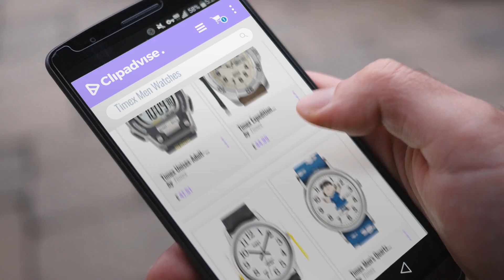10 Best Selling Timex Men Watches [2018 ]: Timex Unisex-Adult- Weekender Watch Strap-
Black Friday / Cyber Monday Timex Full-Size Ironman Endure 30 Shock Watch by Timex

Black Friday / Cyber Monday Timex Expedition Men's T46681 Quartz Traditional Watch with Off-White Dial Analogue by Timex

Black Friday / Cyber Monday Timex Men's T20501 Quartz Easy Reader Watch with White Dial Analogue Display and Black by Timex

Black Friday / Cyber Monday Timex Men's Quartz Watch with Textile Strap by Timex

Black Friday / Cyber Monday Timex Expedition Men's T45181 Quartz Watch with Beige Dial Analogue Display and Brown by Timex

Black Friday / Cyber Monday Timex Men's Expedition Field Chronograph Watch by Timex

Black Friday / Cyber Monday Timex Expedition Men's T49950 Watch with Black Dial Digital Display and Black Resin Strap by Timex